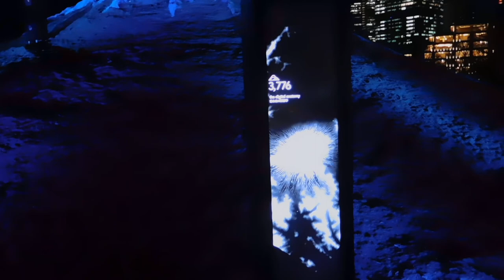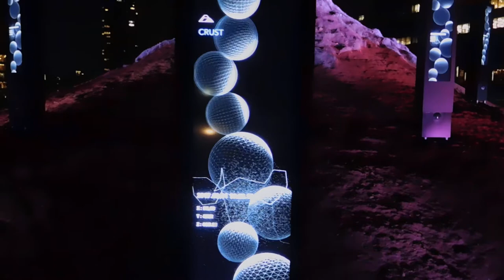DSCN6476東京ミッドタウン20170421江戸富士インスタレーションRhizomatiks Architecture